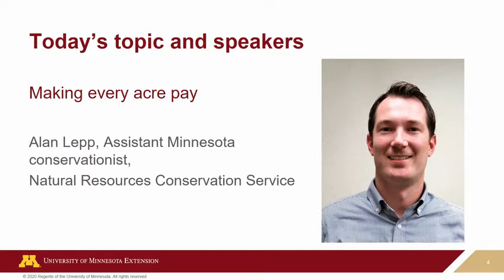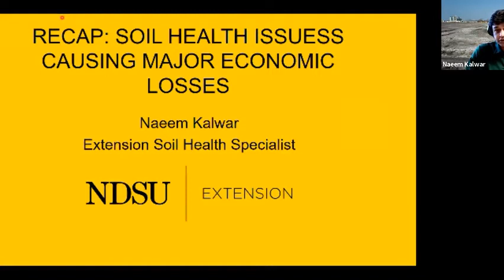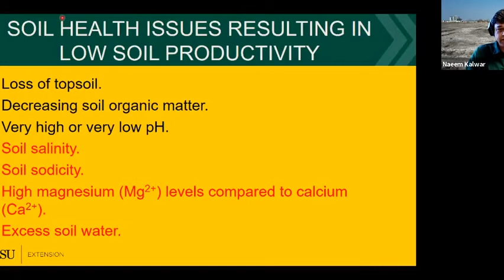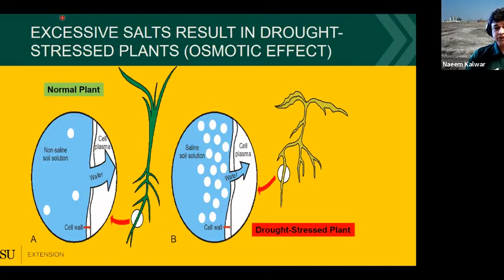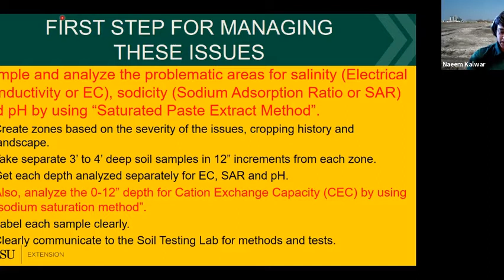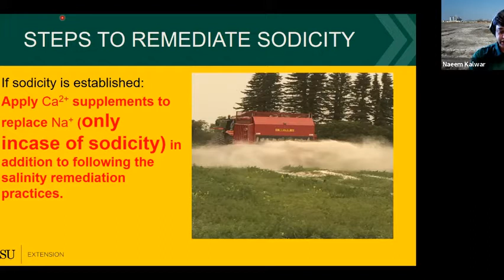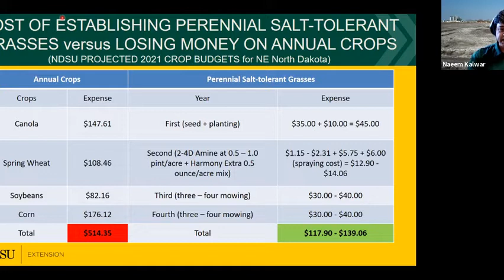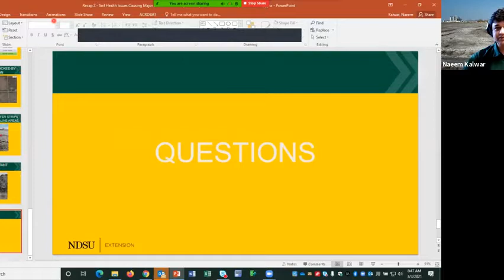Strategic Farming 2021: Making every acre pay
Are you planting and managing that headland, and yet never getting a bushel back? When does it pay to plant those spots that often drown out and when doesn't it? Join the discussion with Naeem Kalwar, Extension soil health specialist at North Dakota State University, Tanner Bruse , Minnesota Ag & Conservation Programs Manager with Pheasants Forever, and Alan Lepp, NRCS.